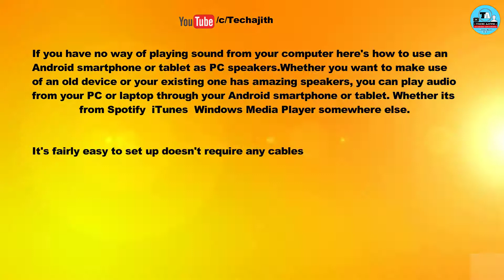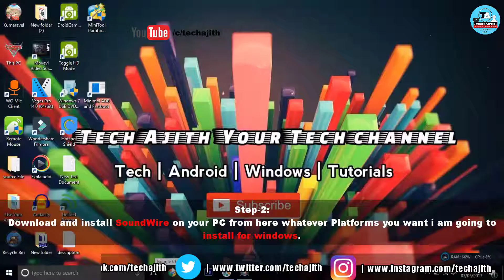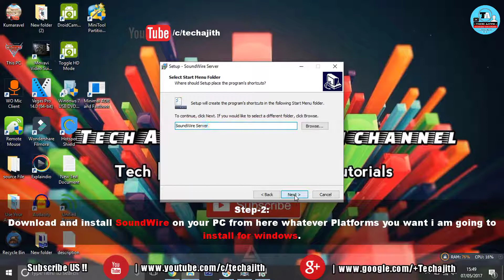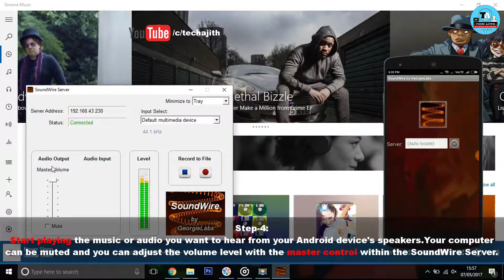How to use Android as Wireless Speaker for PC or Laptop[No Root]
Do you want to use your androidphone as wireless speaker?Presenting Androidphone's interesting tip you might not have known
Today i will show you"How to use android phone as wireless speaker | PC / Laptop"
How to Turn our Android Phone As Wireless Speaker

Hi this is your tech ajith,we provide latest information about technology,internet,android,pc stuffs.